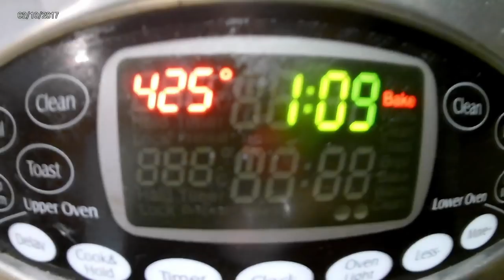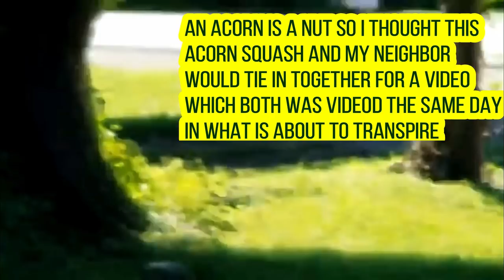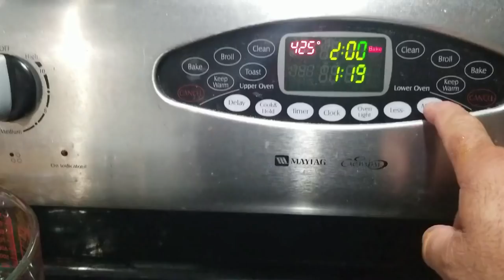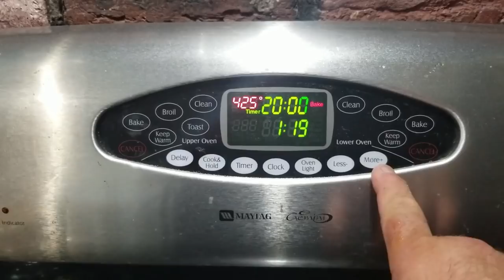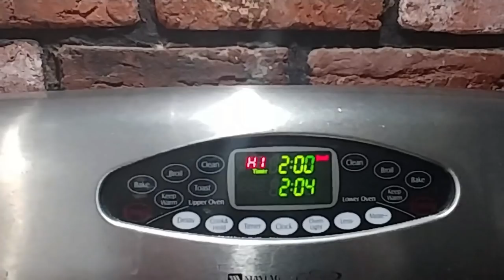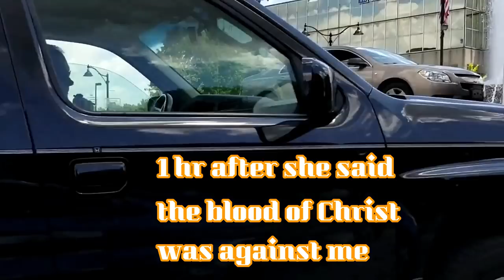Acorn Squash and You Get to Meet my Crazy Neighbor